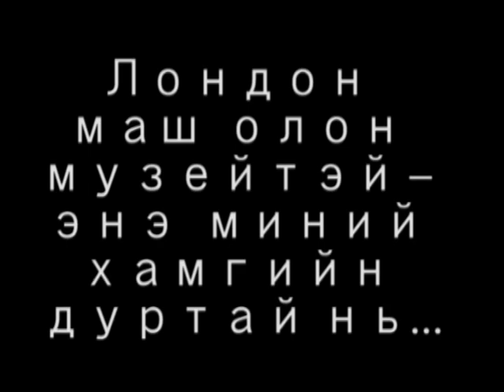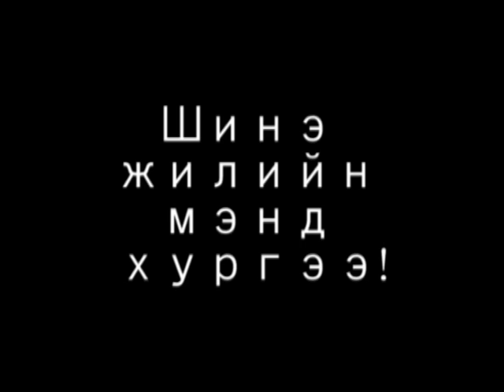New Year in England (Mongolian language)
Ih Britainiin Zul Sariin bayar / Shine Jil. Shine jiliin mend hurgee minii mongol naizuud!